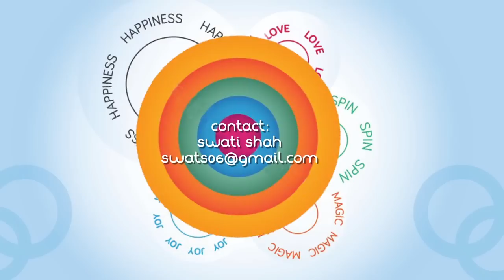Hoopnotism - Hula Cam Arambol Beach, Goa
Get Hoopnotised by the Hoop.
Video & Music Produced by Anish Patel